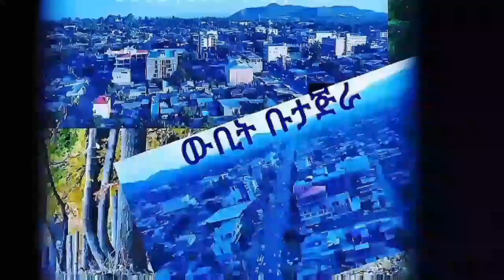መጀመሪያ የተሳሳምሽበት kiss ያረግሽበት የመንገድ ላይ ጥያቄዎች እና አስቂኝ መልሶች